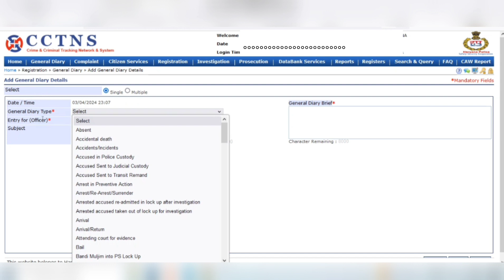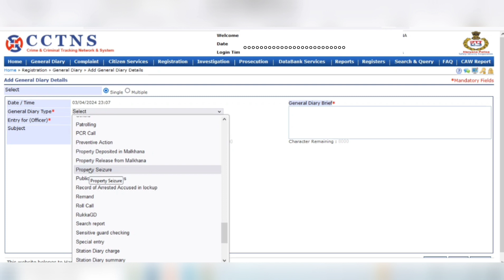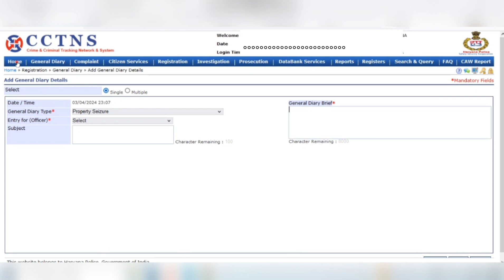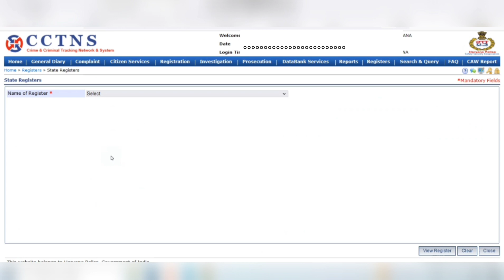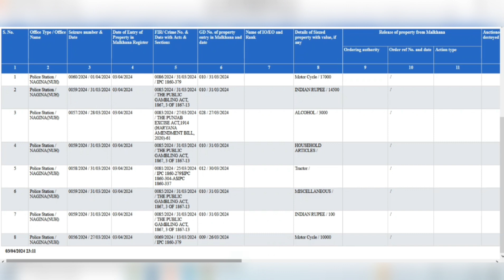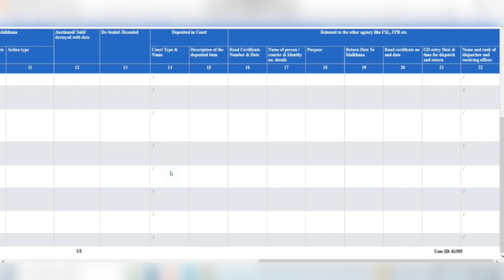𝐂𝐂𝐓𝐍𝐒 पर 𝐎𝐧𝐥𝐢𝐧𝐞 𝐑𝐞𝐠𝐢𝐬𝐭𝐞𝐫 𝐧𝐨. 𝟏𝟗 (मालखाना रजिस्टर) कैसे तैयार करें ?@edu.computer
police register
malkhana register
registers of police station,
police registers,police,
process register in police station
,police station register,police register,
police crime register,absconders register,
dd entry register,daily diary register,
police station to register,
police station registers,registers
 police station,25 police station
registers,registers in police station
,police station key registers,
registers in police stattion,
25 registers in police station,
police clearance
नमस्कार दोस्तो ।
                     आप सभी का स्वागत है आपके अपने प्लेटफार्म @edu.computer पर इस प्लेट फोर्म पर मै आपको कम्पयुटर से सबधित सभी प्रकार की जान कारी उपलब्ध कराउगा जिसमे MS WORD , MS EXECL , शार्टकट की का प्रयोग के बारे व पुलिस विभाग मे CCTNS SOFTWARE , पुलिस विभाग व कोर्ट (अदालत) से जुडी सभी प्रकार की जानकारी उपलब्ध कराएगे ।
CCTNS से सबधित कुछ विडियो के लिंक निम्म है
7. verification online kese kre
8 --CCTNS पर Missing Persons(IIF-8) कैसे fill करे?
9. ---𝐜𝐫𝐢𝐦𝐞 𝐝𝐞𝐭𝐚𝐢𝐥𝐬 𝐈𝐈𝐅-𝟐 𝐅𝐨𝐫𝐦 𝐤𝐞𝐬𝐞 𝐟𝐢𝐥𝐥 𝐤𝐫𝐞
10 पर PROPERTY SEIZURE(IIF-4 ) संपत्ति जब्ती कैसे भरे?
11. cctns पर PISTOL RECOVERY PORERTY संपती जबती KESE FILL KRE .
12. property me rupees ko kese seizes kre